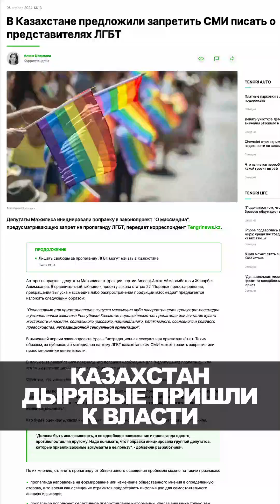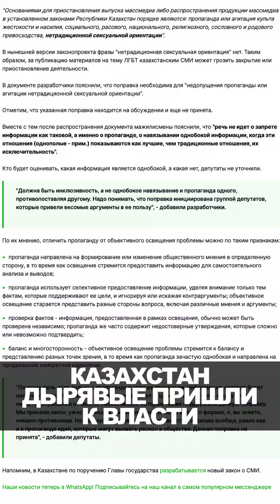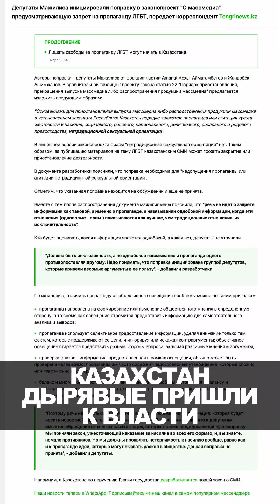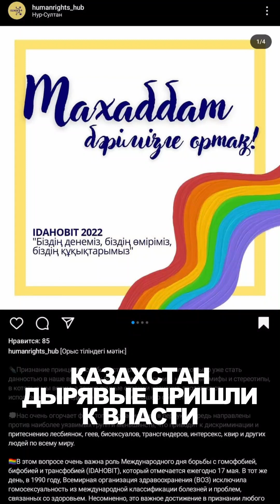КАК ЛОБЛИРОВАЛИ ЗАКОН ДЛЯ ЗАЩИТЫ ПРАВ ЛГБТ В КАЗАХСТАНЕ